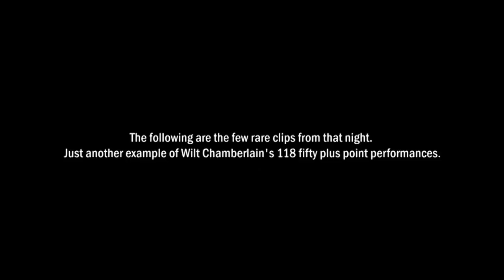Wilt Chamberlain baptizes rookie Willis Reed with 52 points, 21 rebounds (10/6/1964)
Not highlights unfortunately, just the few rare clips lucky to exist.As far as I know the complete game does not exist on film. You can however, at least see what a physical mismatch Wilt Chamberlain posed to anyone that ever faced him even the incredibly strong players like Willis Reed.